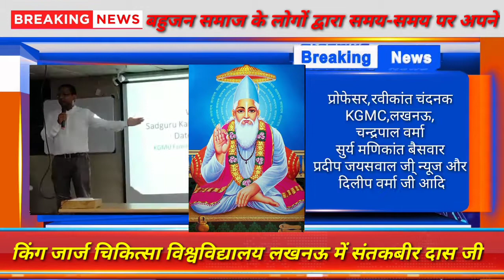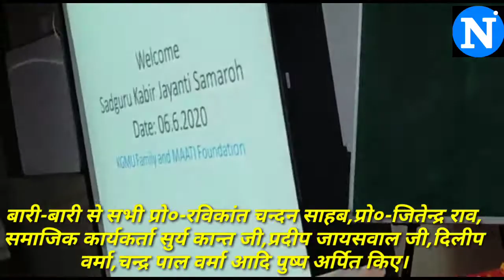संत कबीर दास जी की जयंती के शुभ अवसर पर केजीएमसी लखनऊ में बड़ी धूमधाम से मनाई गई।